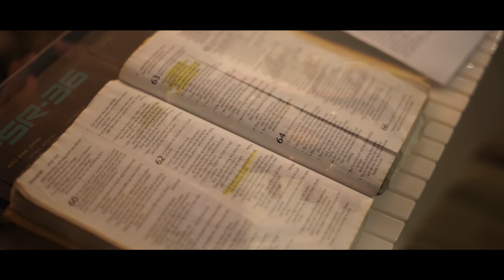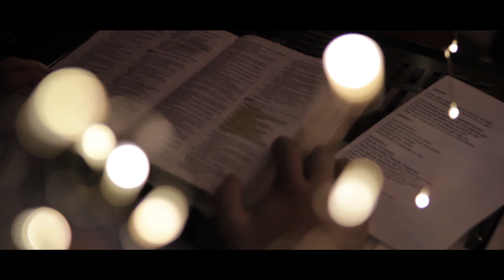SO WILL I - Worship Night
Music and Lyrics by Hillsong United
Filmed and edited by : Dale Edusada and Trisha Reyes
Vocals: Lauramae Lacbain
Musicians: Leandro Mendigorin , Xian Ong